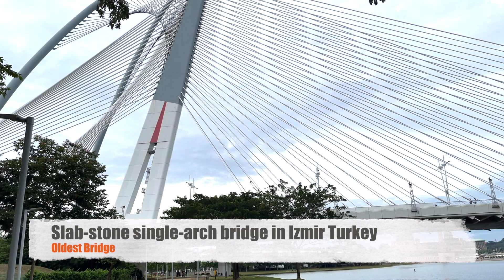Fun Facts Series Ep.13: BRIDGES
I am always fascinated about bridges and how they are constructed. In this episode we will learn a few facts about bridges. I hope that you enjoy and learn something new on this episode.
Source: Guinness World Record

Follow me in:
✅  Facebook Page : Teacher with a Purpose